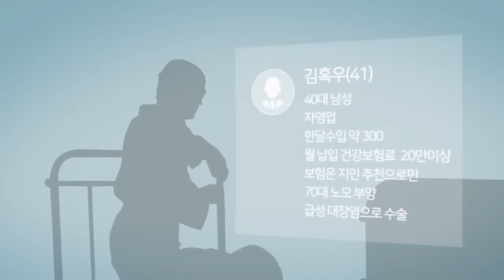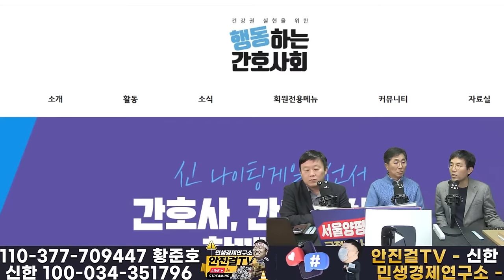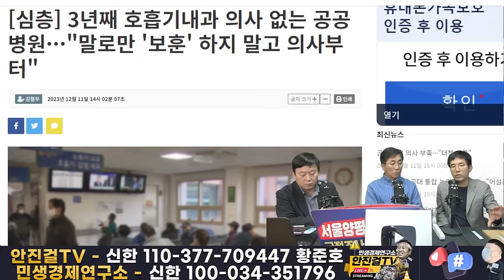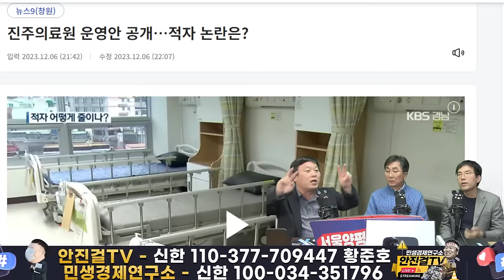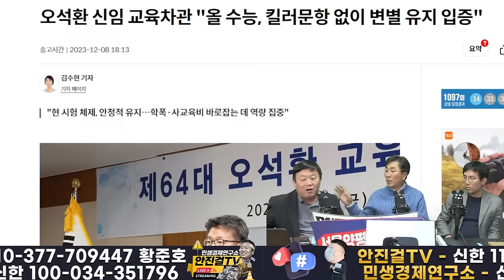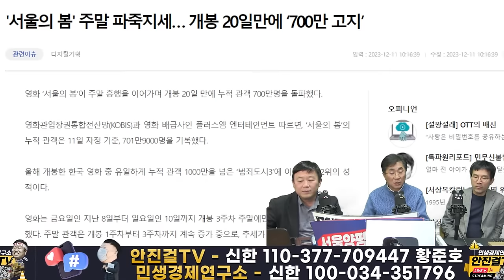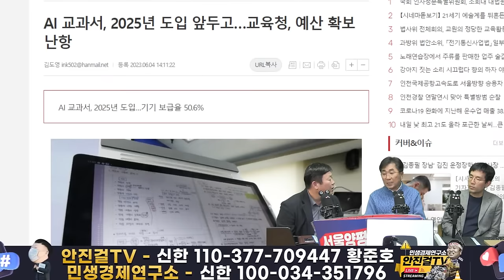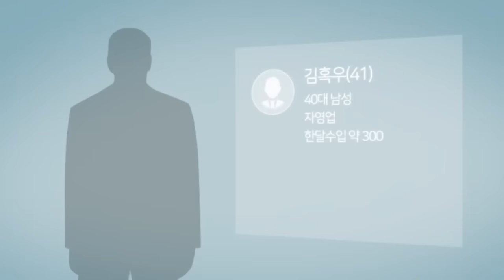🔥뉴스공장🔥_민생상황실_시간이 짧아 말하지 못했던 썰❗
📌출처▶▶재방송

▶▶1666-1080